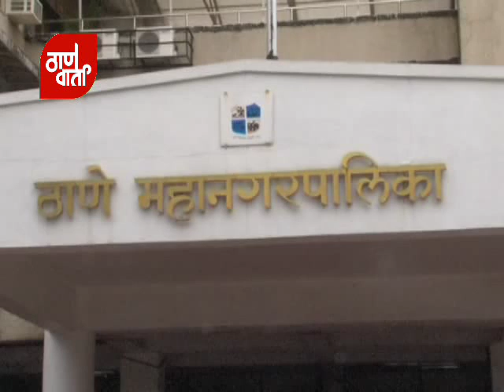Thanevarta as on 21st January 2015